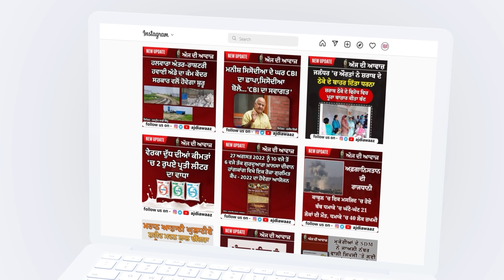ਗੁਰਦੁਆਰਾ ਬਾਉਲੀ ਸਾਹਿਬ ਵਿਖੇ ਇਲਾਕੇ ਦੀਆਂ ਸੰਗਤਾਂ ਵਲੋਂ ਇਕੱਤਰਤਾ